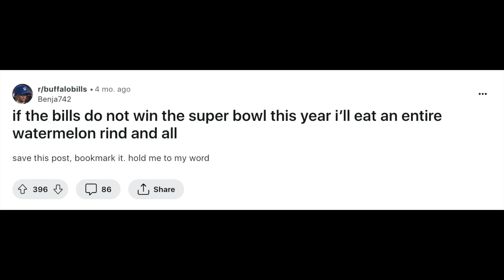What a Super Bowl would mean for Each NFL Playoff Team!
Timestamps:
0:00 Intro
0:09 Ravens
0:57 Bills
1:26 Chiefs
2:14 Texans
2:46 Browns
3:36 Dolphins
4:11 Steelers
4:48 49ers
5:26 Cowboys
5:55 Lions
6:28 Buccaneers
7:00 Eagles
7:25 Rams
7:57 Packers
8:37 Outro

NFL Facts that sound Fake but are Actually TRUE! Here are some NFL Football Facts that Sound Fake but are Actually True: NFL Facts about
Super Bowl LVII, Kansas City Chiefs, Philadelphia Eagles, Patrick Mahomes, NFL History, American Football, The Cleveland Browns and more! NFL Animation by Touchdown Rewind!

The National Football League is a professional American football league that consists of 32 teams, divided equally between the American Football Conference and the National Football Conference.